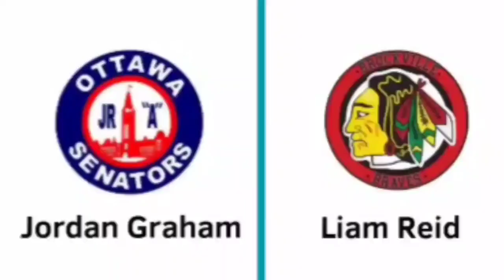CCHL 2023-24 Central Canada Hockey League Jr A .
Central Canada Hockey League 2023-24 season Compilation.  + A few found that were missing from OJHL 2023-24